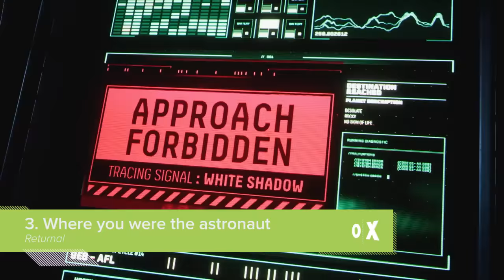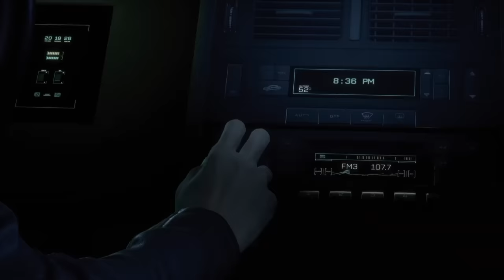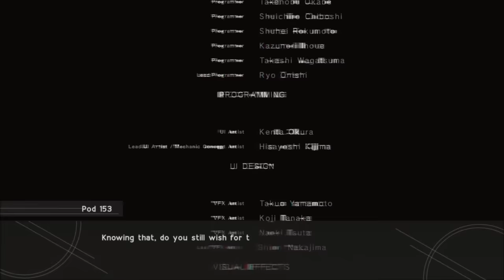7 Best Secret Endings You Have to See to Believe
Total amnesia! Escaping to Florida! A family reunion in hell! Secret endings are superior to regular endings because they can introduce bizarre new elements, break the fourth wall, or even let you bypass the game entirely. As such, a secret ending is always worth seeing, and none more so than these seven unbelievable alternative outros.